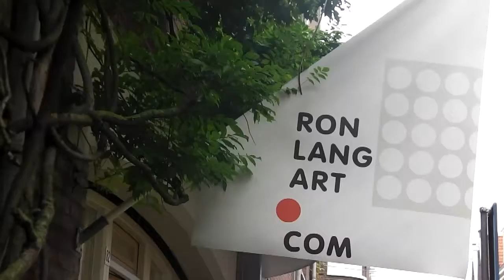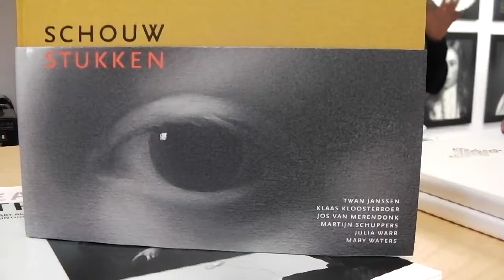2016 10 15 Mary Waters met Nieuw Werk